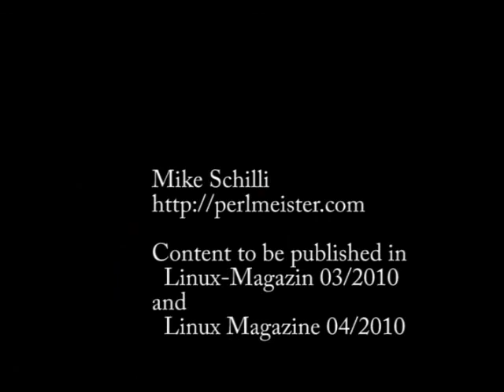Flip it: Record messages and play them Backwards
Perl Snapshot columnist Mike Schilli presents a simple utility recording sounds and playing them in reverse. Article to be published in (US/UK) Linux Magazine 04/2010 and (German) Linux-Magazin 03/2010.